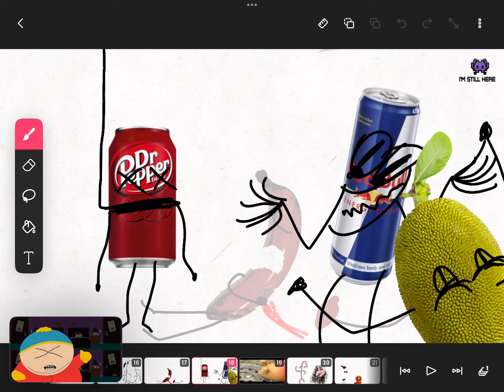Tox park season 12